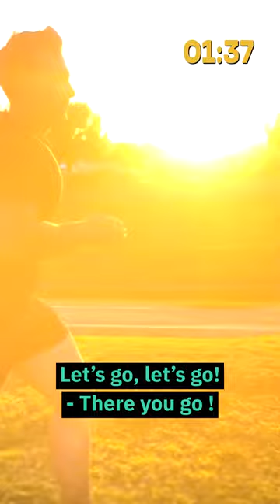Spec Ops vs The Sprint Drag Carry